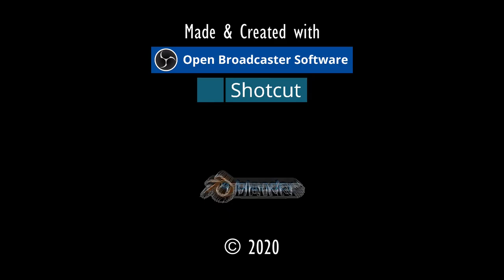ZUTATEN F. RADOMIR⚓ODYSSEE-Im Auftrag des Königs, V2.6 (L'Hiver) #319★Let's Play [Gothic 2 Mod][GER]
"ZUTATEN FÜR RADOMIR".⚓ ODYSSEE-Im Auftrag des Königs, V2.6 (L'Hiver) #319★Let's Play- [Gothic 2 Mod][GER] ⚓

Entwickler/Publisher:
Piranha Bytes/Jowood